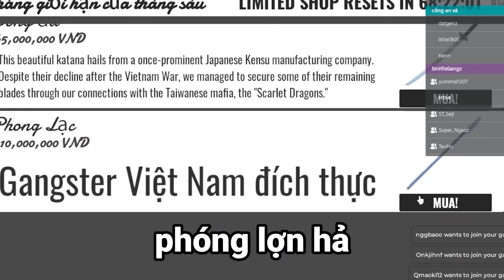HIHA trở thành GIANG HỒ ĐẤT CẢNG trong Roblox 🤣😎